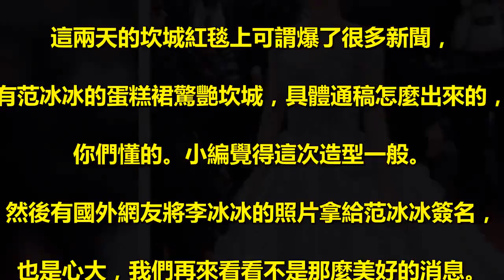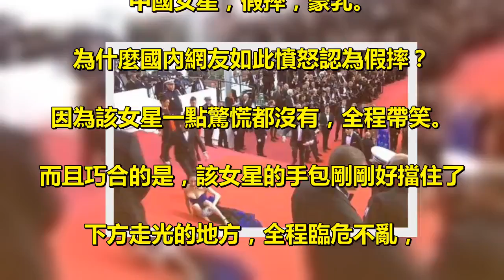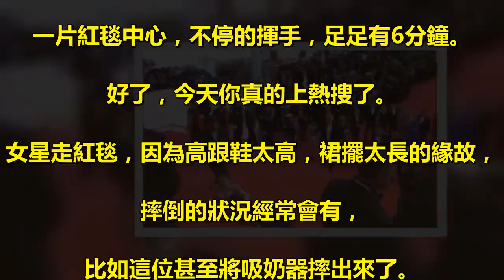中國明星戛納紅毯又作妖為博眼球假摔，死賴6分鐘不走！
這兩天的坎城紅毯上可謂爆了很多新聞，. 有范冰冰的蛋糕裙驚艷坎城，具體通稿怎麼出來的，. 你們懂的。小編覺得這次造型一般。. 然後有國外網友將李冰冰的照片拿給范冰冰簽名，. 也是心大，我們再來看看不是那麼美好的消息。. 中國的兩位女星可謂丟人丟到了國外了，. 一個是名不見經傳的18線女演員，. 具體怎麼去的坎城不清楚，但是在紅毯上的假摔，. 豪乳爆出，一時間上了推特的熱搜。. 想必熱搜的關鍵詞離不開三個，. 中國女星，假摔，豪乳。. 為什麼國內網友如此憤怒認為假摔？. 因為該女星一點驚慌都沒有，全程帶笑。. 而且巧合的是，該女星的手包剛剛好擋住了. 下方走光的地方，全程臨危不亂，. 知道攝像頭所在，也是厲害。. 真正摔倒，是無法顧及到那麼多的，. 首先表情不可能帶笑，絕對是驚慌失措，其次，. 臨場反應也沒那麼快，看看這位女星的摔跤，. 沒人認為會是假摔博取關注的。. 坎城紅毯上，另一位飽受爭議的中國女星馬蘇，. 尤其是動態圖更明顯，其他人紛紛從馬蘇身邊走過，. 而馬蘇巍然不動的紮根在媒體鏡頭前的那. 一片紅毯中心，不停的揮手，足足有6分鐘。. 好了，今天你真的上熱搜了。. 女星走紅毯，因為高跟鞋太高，裙擺太長的緣故，. 摔倒的狀況經常會有，. 比如這位甚至將吸奶器摔出來了。. 不過扶她起來的男性，手也沒放對地方。.